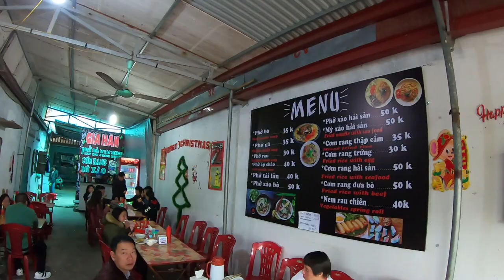베트남 오토바이 일주 여행 [6] - 베트남 최고의 선셋 명소를 찾았다 (Best sunset point in Vietnam)│깟바섬, 캐논포트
깟바섬 여행중에 베트남 여행 최고의 선셋 포인트를 찾았습니다.

감사합니다.